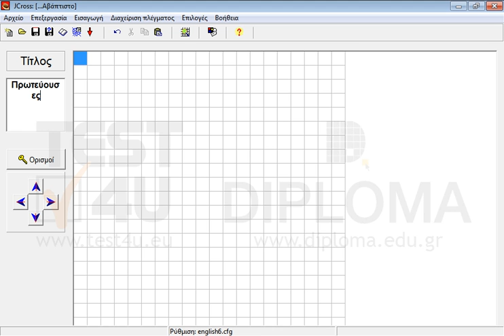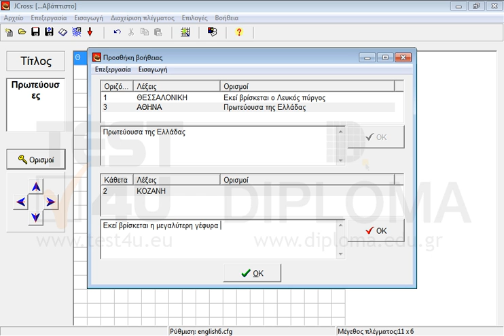Δημιουργήστε ένα αυτόματο σταυρόλεξο με τίτλο Πρωτεύουσες Εισάγετε τις λέξεις: ΑΘΗΝΑ,...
Δημιουργήστε ένα αυτόματο σταυρόλεξο με τίτλο Πρωτεύουσες
Εισάγετε τις λέξεις: ΑΘΗΝΑ, ΘΕΣΣΑΛΟΝΙΚΗ, ΚΟΖΑΝΗ και τους αντίστοιχους ορισμούς: Πρωτεύουσα της Ελλάδας, Εκεί βρίσκεται ο Λευκός Πύργος, Εκεί βρίσκεται η μεγαλύτερη γέφυρα της Ελλάδας.
Αποθηκεύστε το αρχείο με όνομα Cities στον φάκελο IL-ates\Files της επιφάνειας εργασίας.